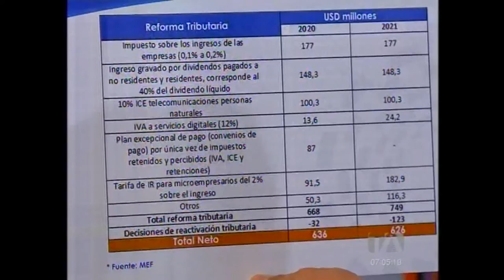TELEAMAZONAS PABLO ZAMBRANO 3 ENE